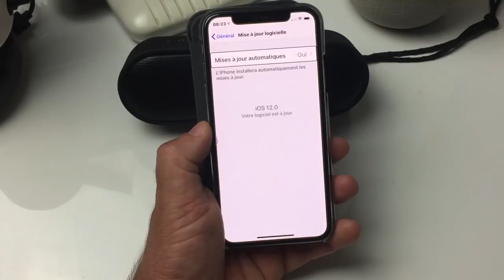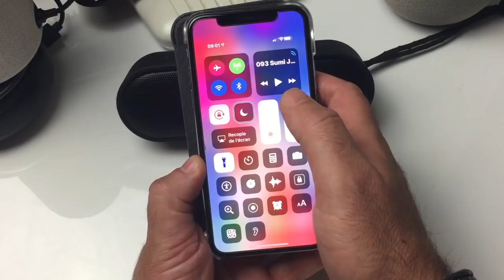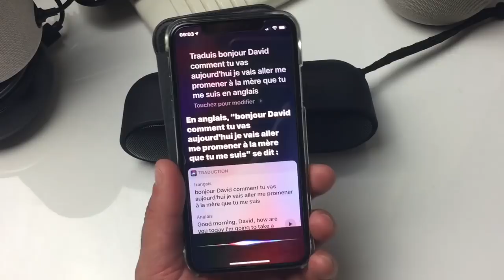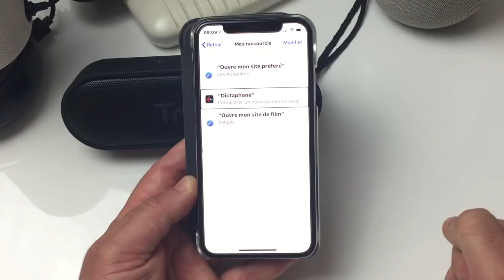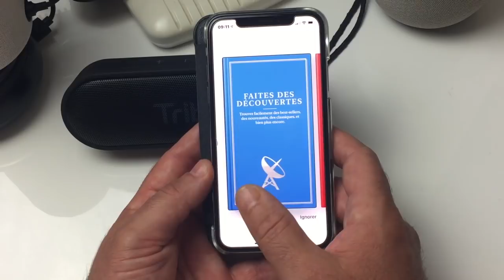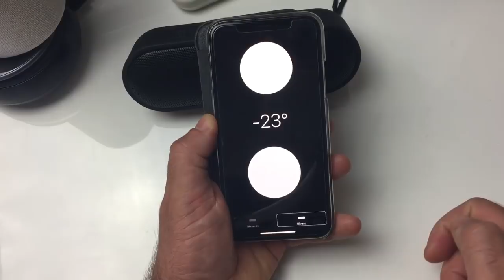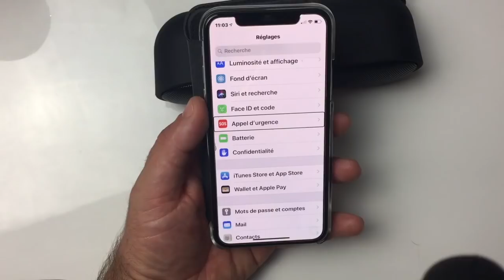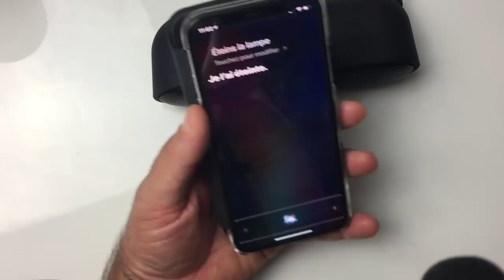Test Des Principales Grandes Nouveautés Et Fonctionnalités Sur iOS 12 Mise à Jour iPhone iOS 12 !!!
Salut voici une vidéo sur: Les principales grandes nouveautés et fonctionnalités iOS 12 sur un iPhone.